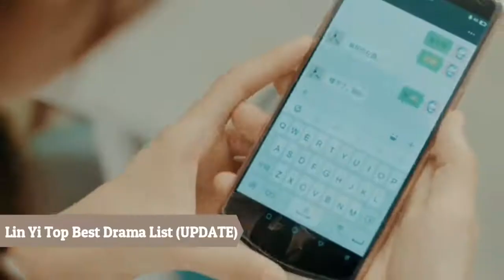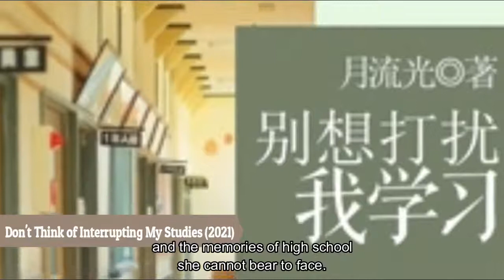TOP 5 DRAMA OF LIN YI